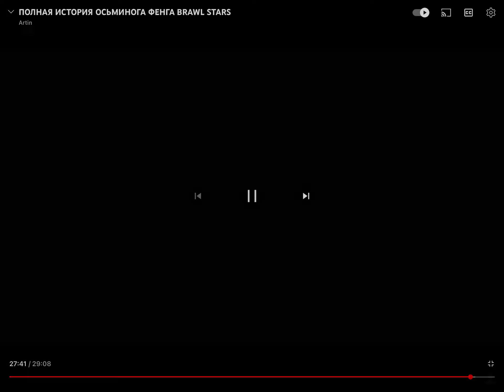Fang VS Edgar. Fang,s Plane.